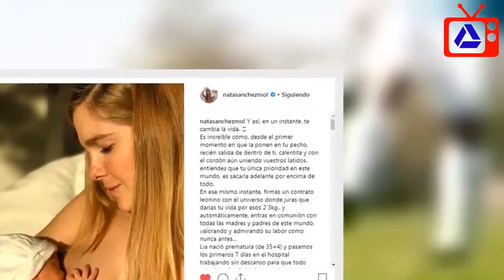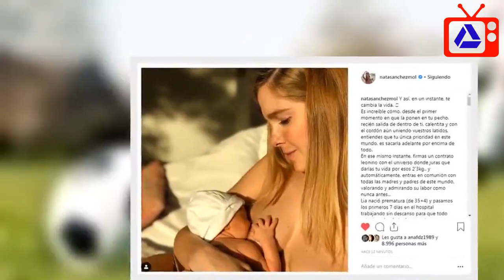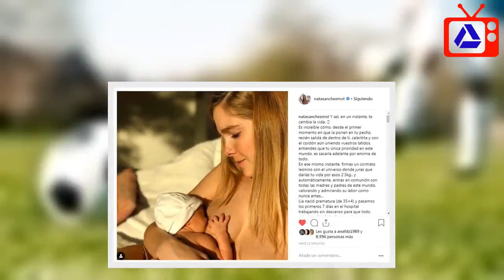El emocionante testimonio de Natalia Sánchez tras ser mamá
Natalia Sánchez y Marc Clotet dieron la bienvenida a su bebé un mes antes de lo previsto. La actriz dio a luz a una niña, Lia, el pasado 8 de enero que nació con 35 semanas de gestación en el hospital Sant Joan de Déu en Barcelona. Natalia entonces contó con detalle como había sido la experencia más increíble de su vida: “Lia ha decidido venir un mes antes de lo esperado y, aunque nos ha pillado sin los deberes hechos, ni las maletas, todo ha ido de maravilla. Ha sido un parto increíble", decía al mismo tiempo daba las gracias a todo el equipo que la había atendido y sobre todo a su pareja, Marc Clotet.        Natalia Sánchez, con los sentimientos a flor de piel quince días después de dar a luz, ha relatado a través de una emocionante carta cómo está viviendo sus primeros días y cuales han sido sus primeras impresiones tras ser mamá. La actriz ha compartido una preciosa imagen amamantando a su hija que acompaña a su sincero testimonio.   "Y así, en un instante, te cambia la vida. Es increíble cómo, desde el primer momento en que la ponen en tu pecho, recién salida de dentro de ti, calentita y con el cordón aún uniendo vuestros latidos, entiendes que tu única prioridad en este mundo, es sacarla adelante por encima de todo. En ese mismo instante, firmas un contrato leonino con el universo donde juras que darías tu vida por esos 2’3kg.. y automáticamente, entras en comunión con todas las madres y padres de este mundo, valorando y admirando su labor como nunca antes...   Lia nació prematura (de 35+4) y pasamos los primeros 7 días en el hospital trabajando sin descanso para que todo estuviera donde tenía que estar y afortunadamente, todo fue de maravilla. 7 días sin salir de la 417, 16m2 de habitación que, a las pocas horas, se convierten en tu hogar y desde donde, curiosamente, no echas nada en falta del exterior, pues lo que más te importa de este mundo, se encuentra entre esas cuatro paredes. En un hospital el tiempo y el espacio cobran otra dimensión... Los segundos se hacen horas y los días son semanas. No duermes mas de 15-20 minutos seguidos y, aunque tus conversaciones empiezan a ser algo inconexas, fruto del agotamiento, sobrevives. Tu sueño y tu hambre pasan a ser totalmente secundarios porque su sueño, su hambre y su salud dependen de ti y aunque el miedo se apodere de ti en los momentos más complicados, son el instinto y el amor quienes toman las riendas de la situación. 7 días donde las lágrimas y los ataques de risa son tu único idioma y el “piel con piel” se convierte en tu deporte favorito...       Tengo que volver a dar gracias a todas y cada una de las grandes profesionales que pasaron por nuestra habitación en esos 7 días, a la GRAN FAMILIA QUE TENEMOS (la sanguínea y la elegida) y a los dos amores de mi vida; en primer lugar a Lia, por agarrarse con tanta fuerza a mi pecho y a la vida. Y en segundo lugar, a @marc_clotet , por remar en la misma dirección y con la misma fuerza (o más), por no dejar que me caiga, por estar tan por en